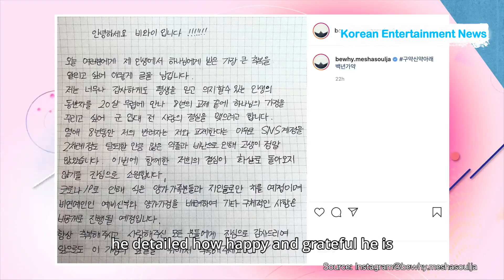BewhY Announces Marriage To Girlfriend Of 8 Years